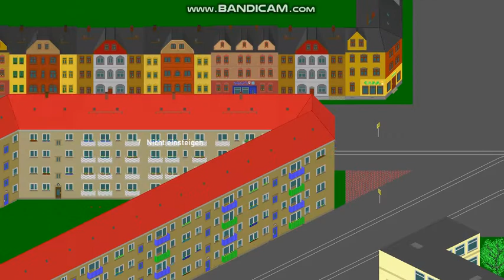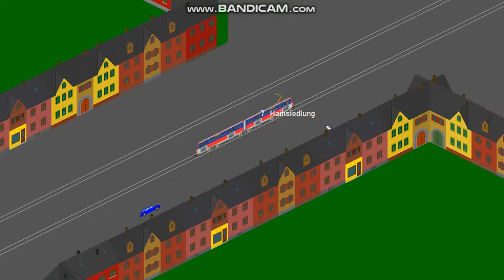Slovak surprise (JBSS BAHN)